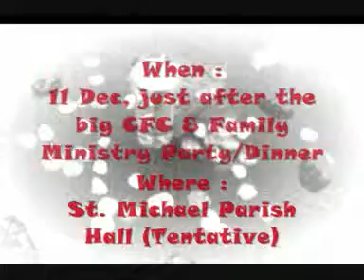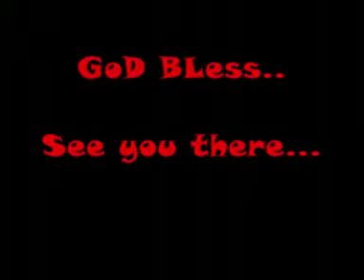SFC ChristmasGig 2010 main 0001